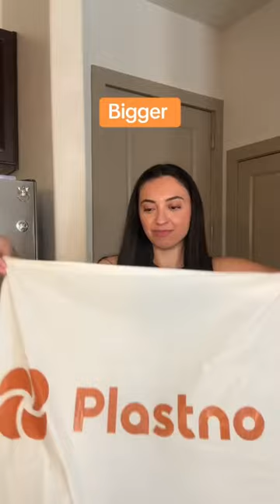New eco-friendly trash bag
Our updated friendly trash bags are bigger, even thicker and stronger, and has a drawstring!

Plastno compostable and biodegradable garbage bags are made with plants that's strong, sustainable and safe 🌎